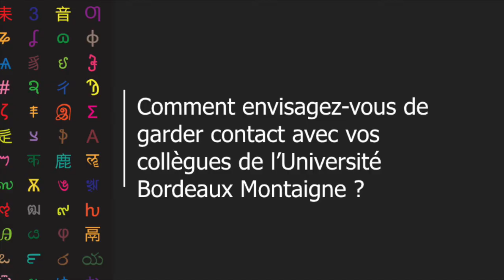Programme "Professeur invité" - Joseph Ford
Interview de Joseph Ford, de l'Université de Londres, invité à l'Université Bordeaux Montaigne dans le cadre du programme "Professeur invité"